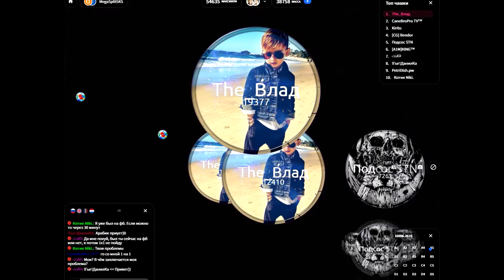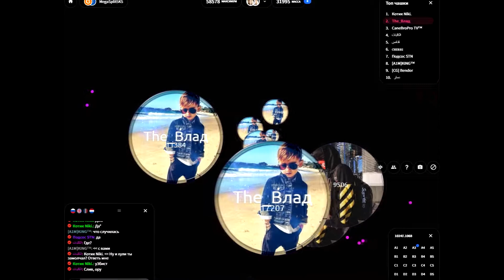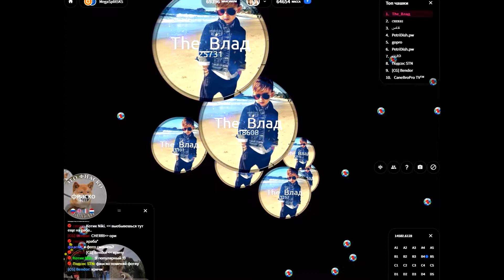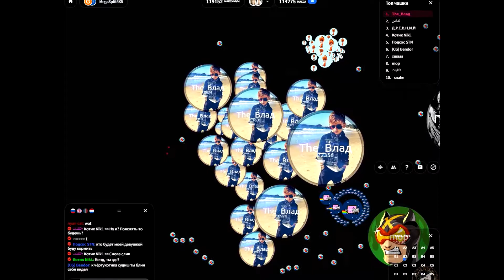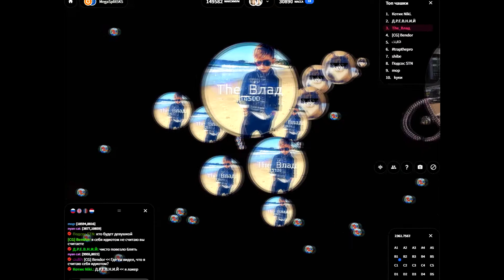PetriDish ЧашкаПетри Megasplit 5k - поставил рек